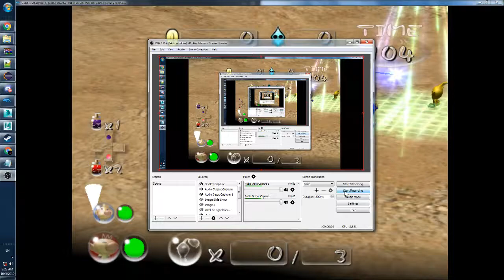Pikmin 2 anim to JD3 formatter test custom animation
hey i make little java program to fix up old stinky maya anim files for use in jd3anim. I hope once it's relased you'll give it a spin.